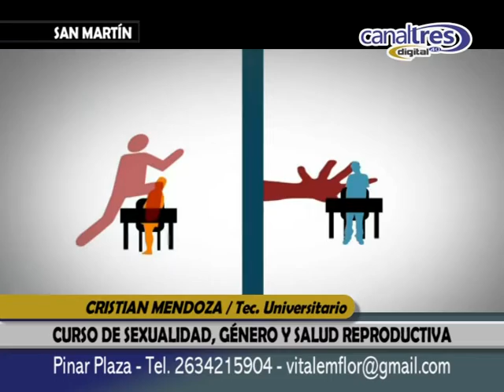FLORENCIA VITALE 2